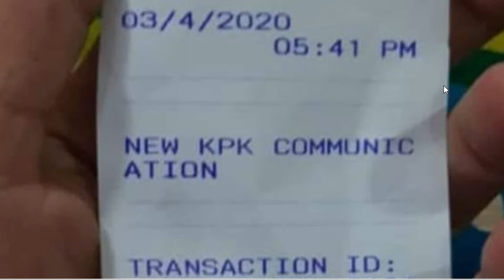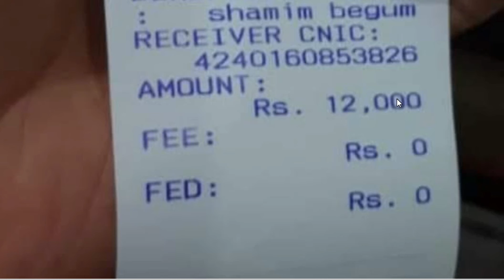Ehsah Emergency Cash Received | Ehsas Emergency Cash Update